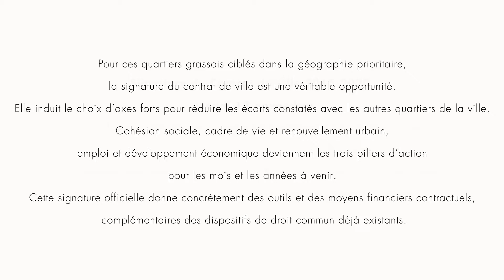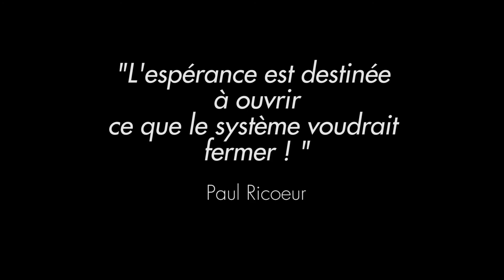Signature Contrat Ville du Pays de Grasse 2015-2020